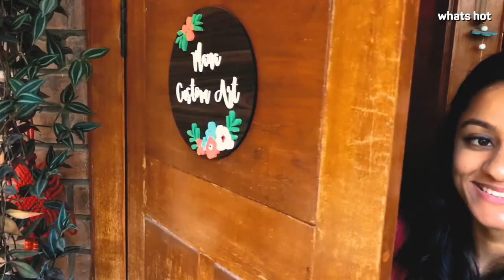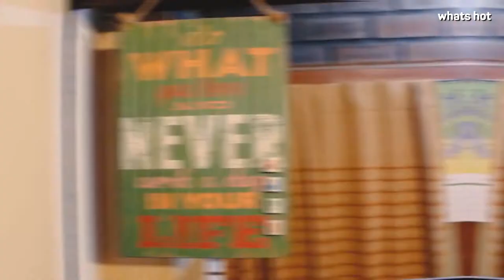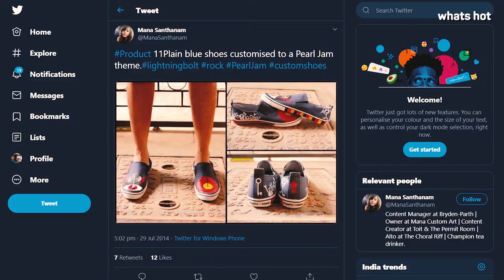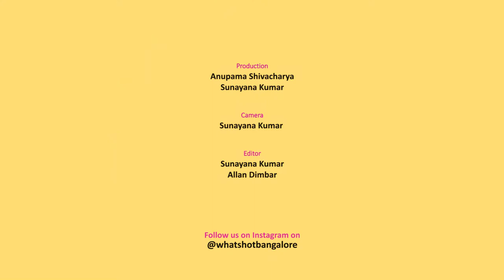Met Mana Santhanam - Founder Mana Custom Art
Bangaloreans, are you keen on adding an artistic touch to your shoes, bags, diaries, and more? Are you a fan of customised goodies and looking for the perfect gift for someone special? Well, Whats Hot introduces you to Ms. Mana Santhanam, a Bangalore-based artist whose exemplary handiwork and creativity will upgrade your footwear and accessories in the most artistic manner. From patterns and prints to pop culture icons, cartoons, and more, the lady paints it all. In fact, she even painted a pair of shoes for Bollywood rapper Raftaar! So, watch this video as she shares her unique journey and get your own pair of customised shoes ASAP!